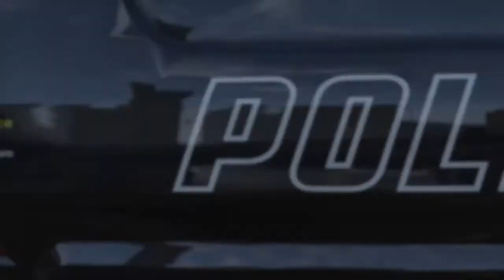Kuruma Kill Club vs Faggio MC Club